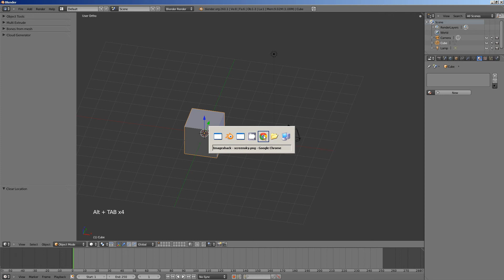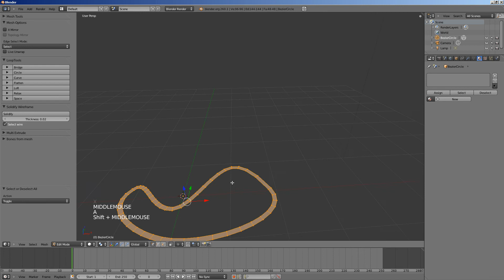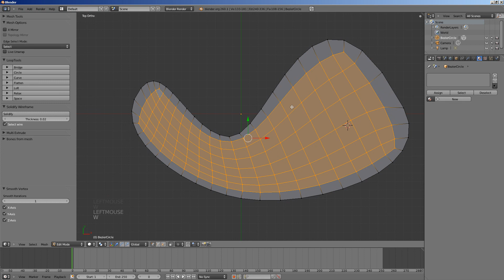curve to nice mesh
Jak zamienić dowolną krzywą na regularną siatkę